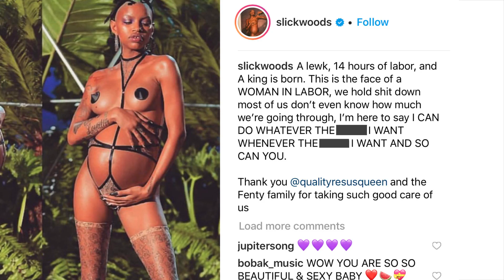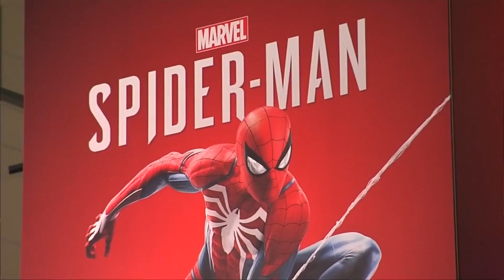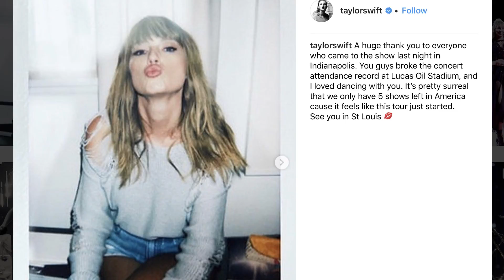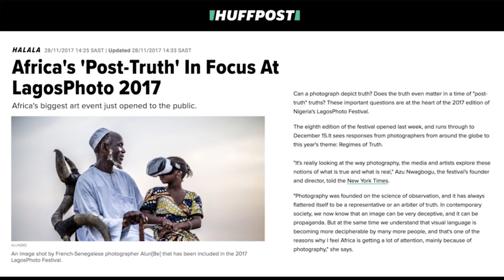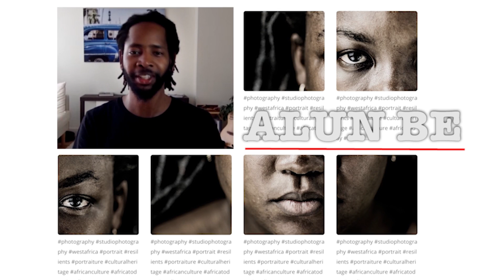Passadeira Vermelha #32: Pedido inusitado de casamento nos Emmy; nova coleção de Rihanna é selvagem